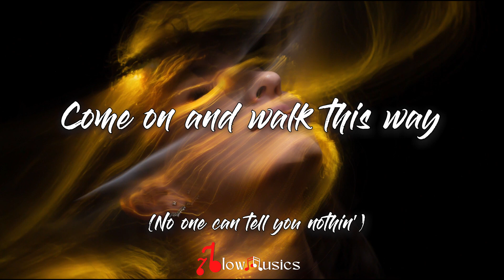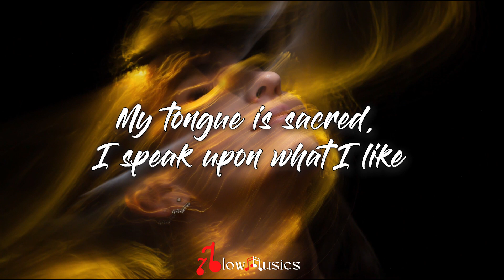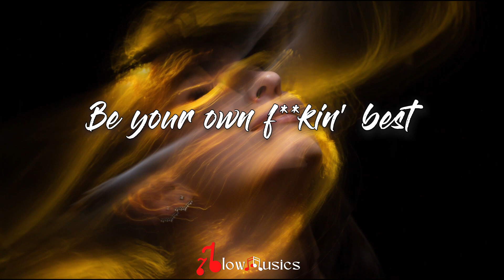Ariana Grande - yes, and? (Lyrics) | Keep moving like, "What's next?" Yes, and?"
Lyrics by Ariana Grande - yes, and?

🏷️Tags: Ariana Grande - yes, and? (Lyrics)

🎤 Lyrics : Ariana Grande - yes, and?

[Chorus]
"Yes, and?"
Say that shit with your chest, and
Be your own f**kin' best friend
"Yes, and?"

[Chorus]
"Yes, and?"

[Bridge]
Why?

[Chorus]
"Yes, and?"
"Yes (Ooh), and?"

Hey there! This is BlowMusics remaking its Lyrics version only Don't claim the Ownership

If you want to listen original creator song

Keep Supporting me So I can Continue to provide you with free Lyrics version Everyday!!